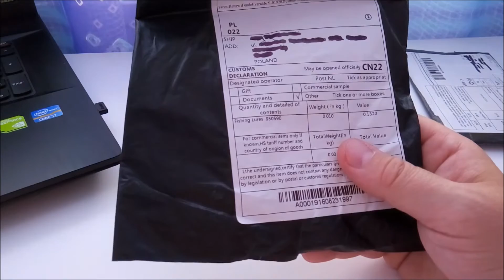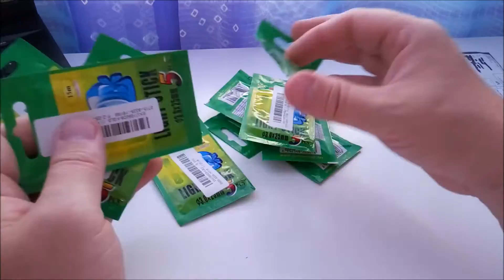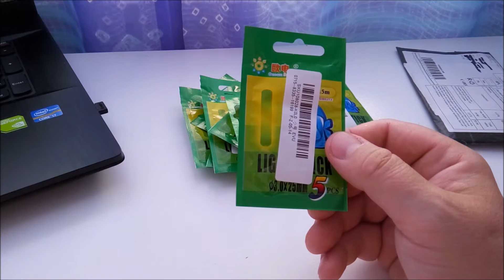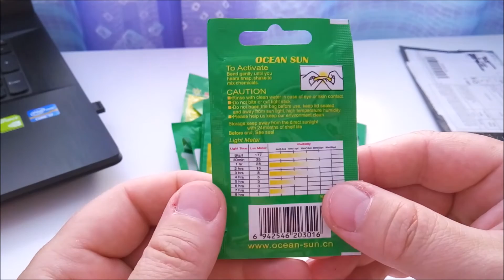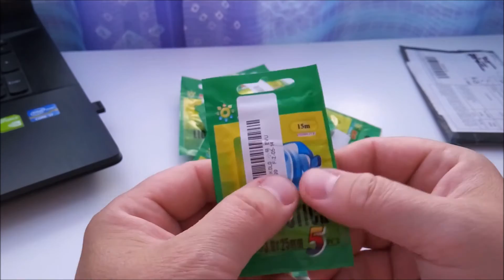Unboxing paczki z Chin. Zakupy na Aliexpress cz 124